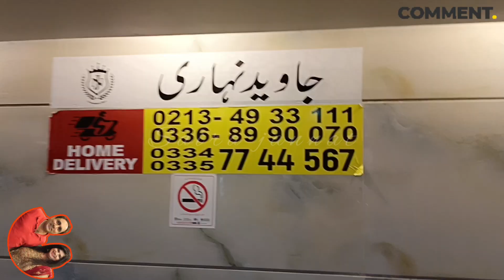Sunday ka nashtaat javed nihari restaurant with family